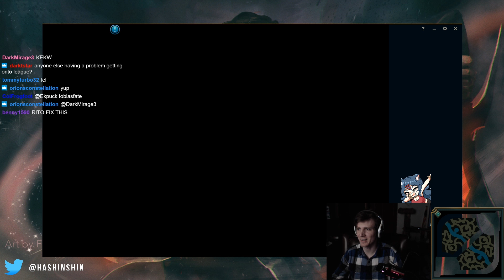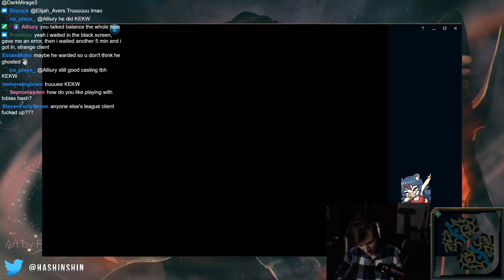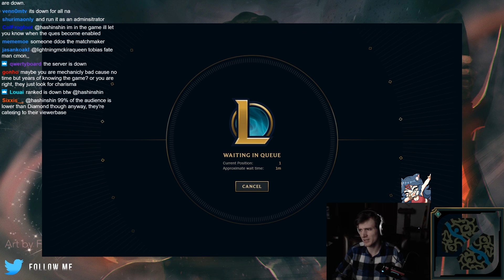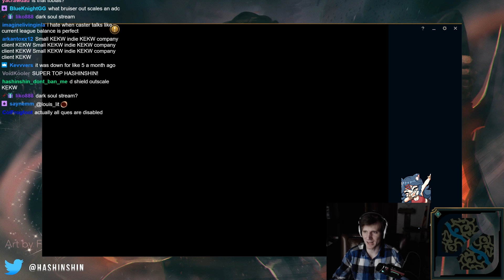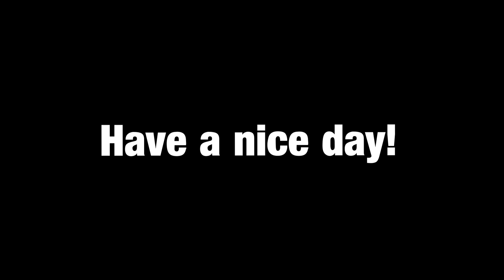Hashinshin 1v1 against TOBIAS FATE! | Hashinshin for TCS?